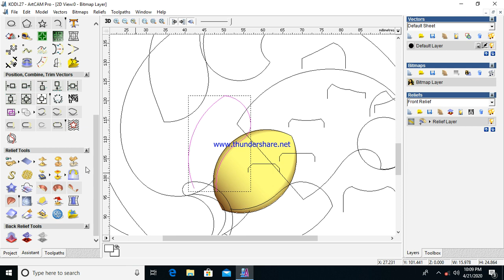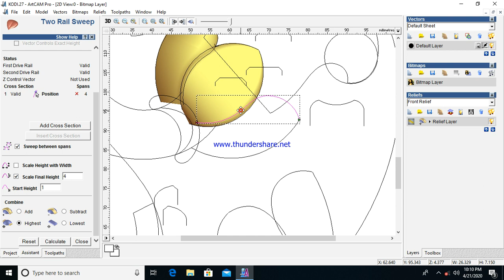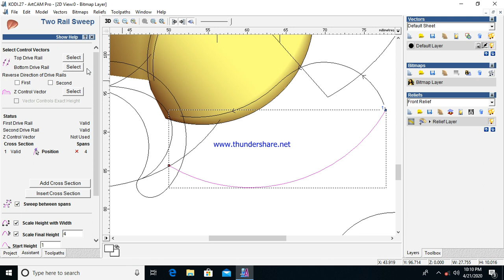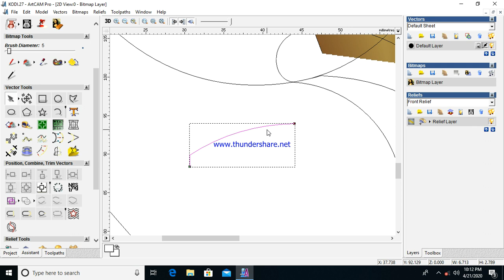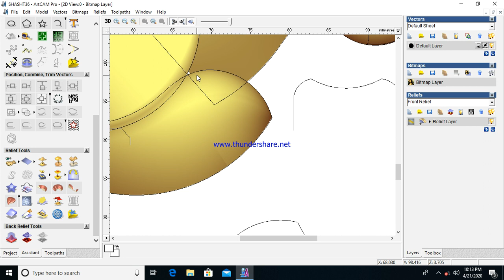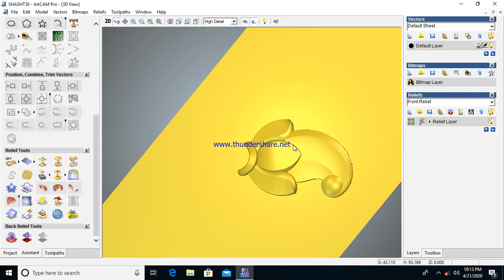ARTCAM new 3d ILAI 1 Tutorial